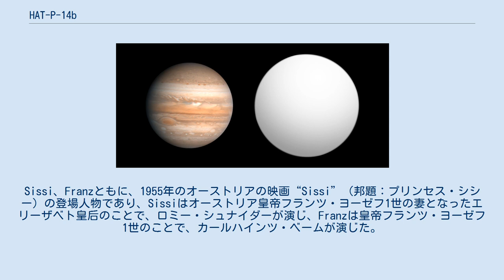HAT-P-14b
HAT-P-14b（WASP-27b, 固有名:Sissi）は、HAT-P-14の周囲を公転する太陽系外惑星である。
トランジット法で発見され、2010年3月10日に論文で発表された。
 この惑星はヘルクレス座の方角に約205光年の距離に位置し、10等級のF型主系列星HAT-P-14の周りを回っている。
 2019年、世界中の全ての国または地域に1つの系外惑星系を命名する機会を提供する「IAU100 Name ExoWorldsプロジェクト」において、HAT-P-14bとHAT-P-14はオーストリア共和国に割り当てられる系外惑星系となった。
このプロジェクトは、「国際天文学連合100周年事業」の一環として計画されたイベントの1つで、オーストリア国内での選考、国際天文学連合 (IAU) への提案を経て、太陽系外惑星とその母星に固有名が承認されるものであった。
2019年12月17日、IAUから最終結果が公表され、HAT-P-14bはSissi、HAT-P-14はFranzと命名された。
Sissi、Franzともに、1955年のオーストリアの映画“Sissi”（邦題：プリンセス・シシー）の登場人物であり、Sissiはオーストリア皇帝フランツ・ヨーゼフ1世の妻となったエリーザベト皇后のことで、ロミー・シュナイダーが演じ、Franzは皇帝フランツ・ヨーゼフ1世のことで、カールハインツ・ベームが演じた。
 ウィキメディア・コモンズには、HAT-P-14bに関するカテゴリがあります。